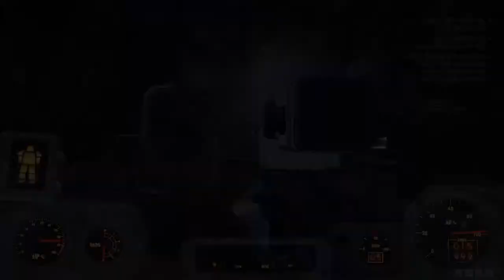Fallout 76: Wastelanders New CAMP Build with tartanninja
My CAMP location was monster central. Every time I came back to my CAMP, I had to rebuild it, so it was time to move.

Wanted to use the Red Rocket garage as the focus of the build, so it needed to be along a road.

Current Milestones:
[ _ ] 500 Videos
[ _ ] 1000 Videos
[ _ ] Regularly Scheduled Streaming